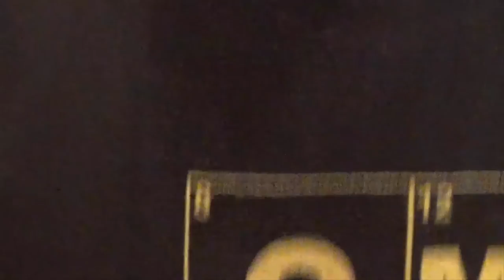Leaving for College Vlog - Vlogtime w/ SNR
OMG COLLEGE!!! What's going on!